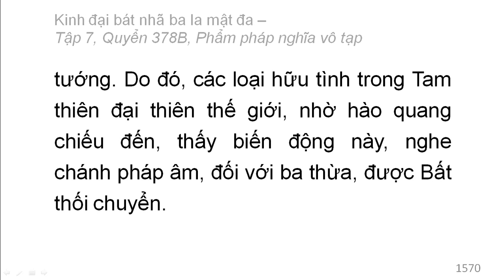Quyển 378B: Kinh đại bát nhã ba la mật đa - Phẩm pháp nghĩa vô tạp (rất hay) (378/600) (7)